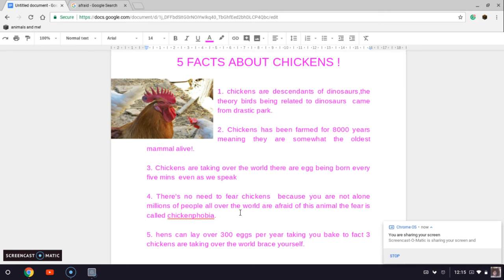5 facts about chickens